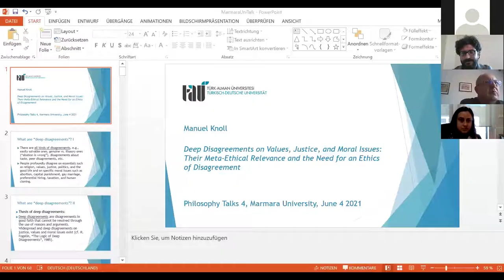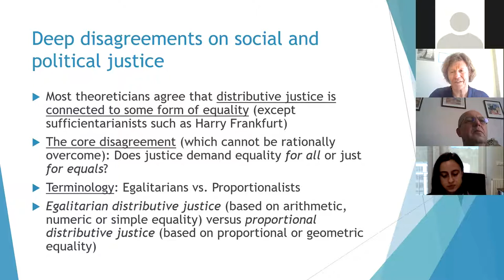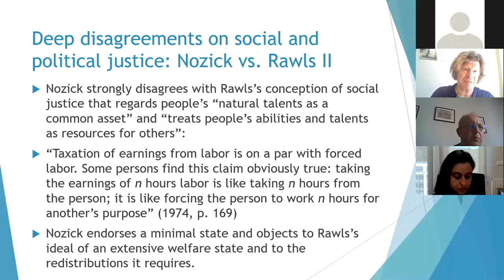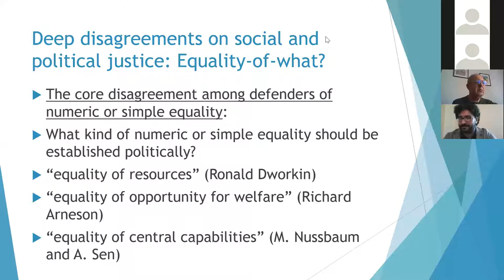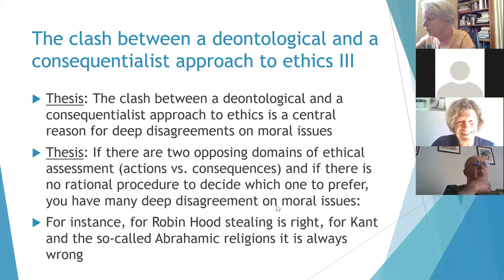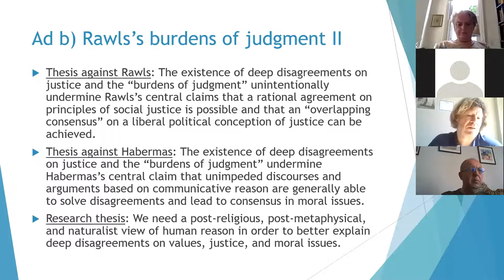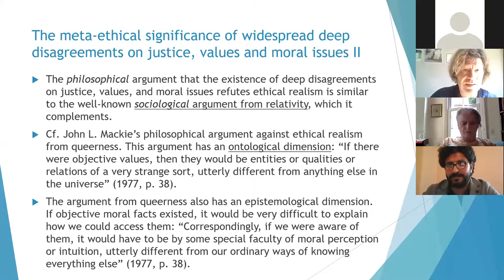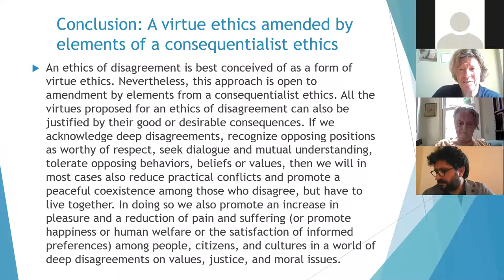Philosophy Talks - 4: Prof. Dr. Manuel Knoll (Turkish-German University)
Philosophy Talks - 4: "Deep Disagreements on Values, Justice, and Moral Issues: Their Meta-Ethical Relevance and the Need for an Ethics of Disagreement" - Prof. Dr. Manuel Knoll (Turkish-German University)